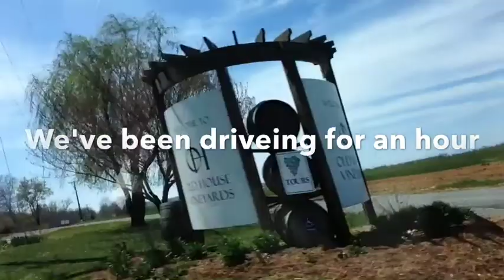TRAVELING TO JELLY STONE (VLOG 012)